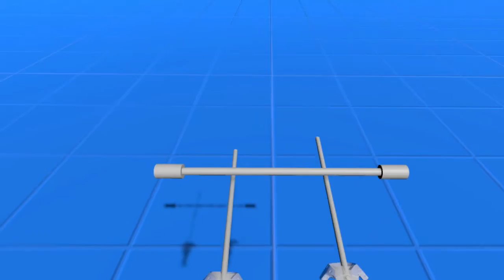Devilsticks VR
Just as frustrating as you remember. Probably will need some custom scripting to better handle collisions.

Clearly no effort went into this by the way.